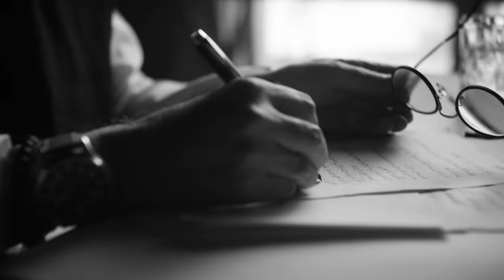Agha Steel ......Har Bar Asal New Advertisement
Hamaray Muashray main Baeemani itni legal hogyi hai k sab asal aur naqal ka fark bhool gaye hain.

Agha Steel HAR BAR ASAL

ہمارے معاشرے میں بے ایمانی اتنی لیگل ہوگئی ہے کہ سب اصل اور نقل کا فرق بھول گئے ہیں۔
 آغا اسٹیل ۔۔۔۔ ہر بار اصل

In an era where quality and authenticity are often questioned, Alhamdulillah Agha Steel is  recognized as a symbol of trustworthiness providing  100% refined steel every time through our State of the art Electric Arc Furnace Technology.